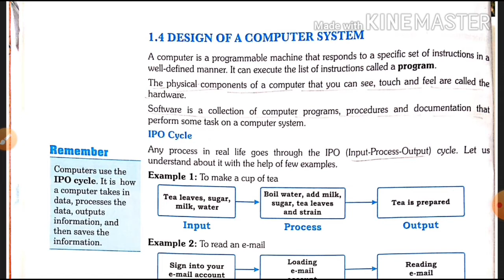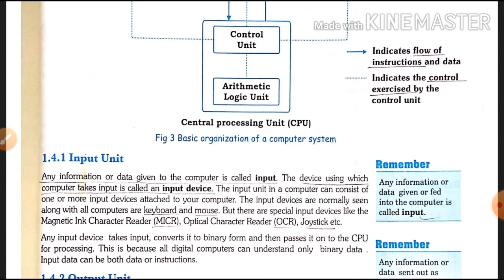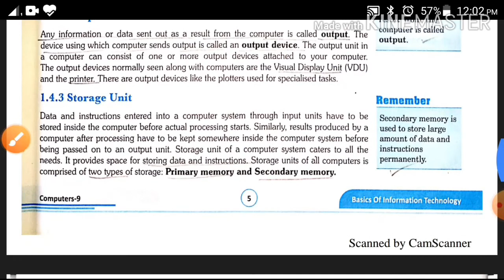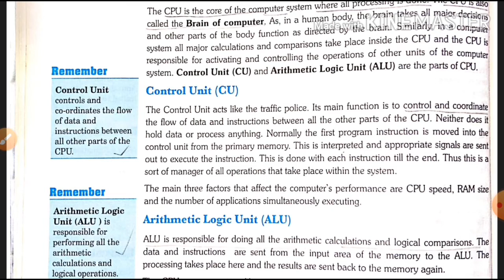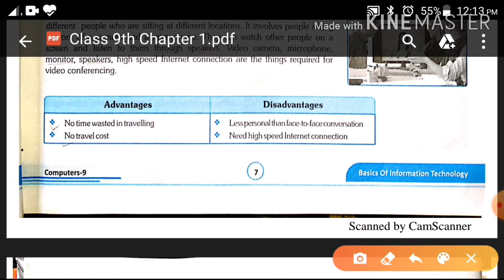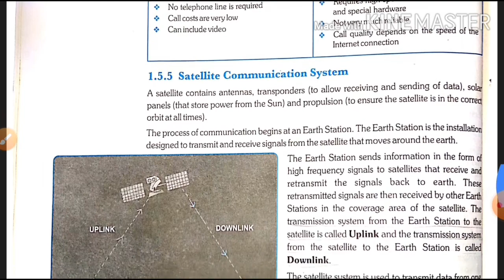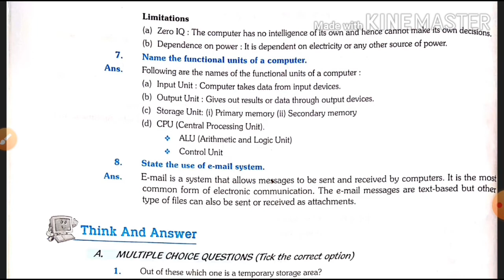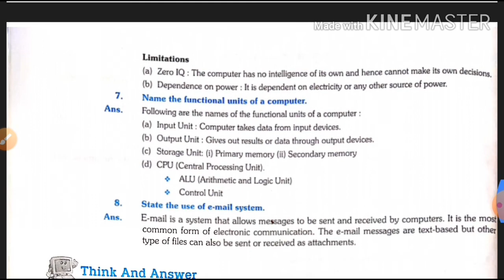Class 9th Computer Chapter 1st, Part II, Design of a Computer System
This is Class 9th Computer Chapter 1st, Part II, Design of a Computer System, IPO cycle etc